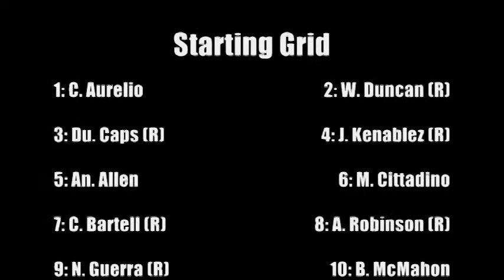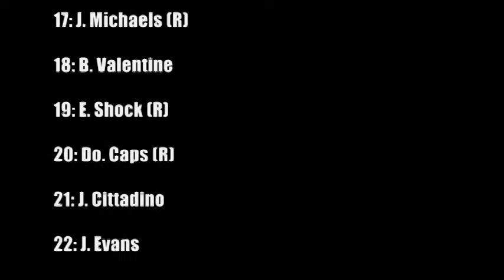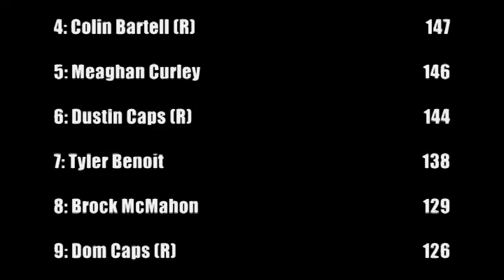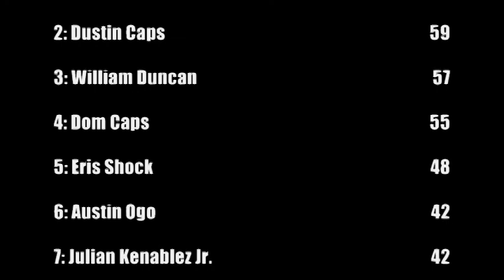2013 Utica Home Track Series: Race 5/22: Watkins Glen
The UHTS goes back to The Glen to tackle the twists and turns of the Finger Lakes region.
Matt Evans started his 3-race winning streak last year at this track, can he get another win this time? Or will one of our many road race veterans take the top spot? There's only one way to find out...

Song: "Josh Edit" by Ungh!